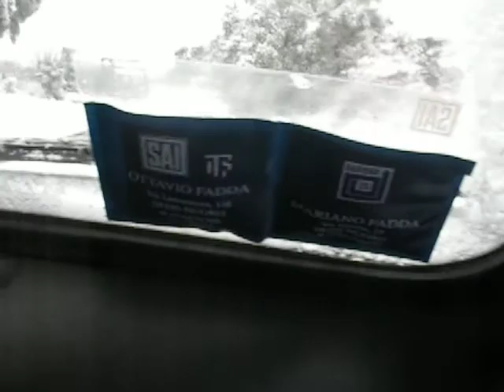FIAT 500 in giro x le vie di innevate di OVODDA ''2012'' ....